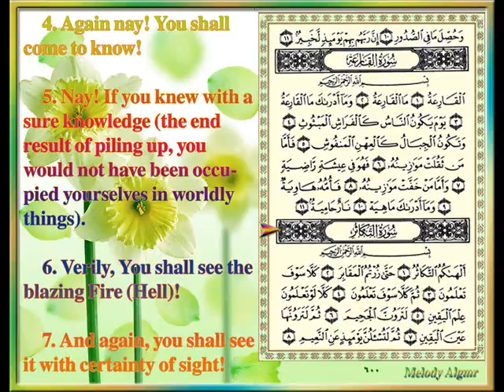Sûrat At Takâthur The piling Up The Emulous Desire CII, By ASH Sheikh Abdul Mohsen Al Qasem